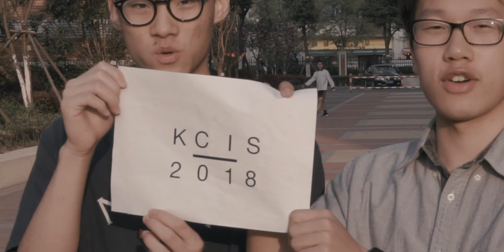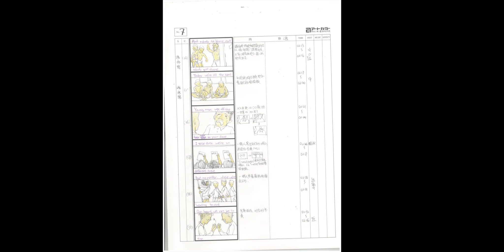Class of 2018 KCIS (YMCA)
KCIS senior's class video made by:
Alex Chen: Director/Producer
Ronnie Zhang: Editing
Nina Xian: Action Guidance
Carol Li: Art Director

With a special thanks to:
Amy Guam